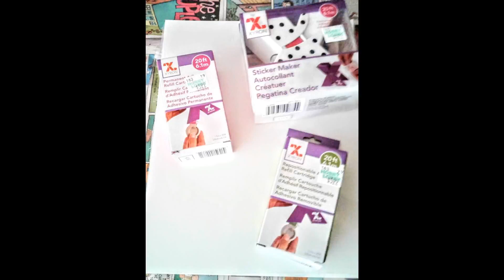My Art haul!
My art haul from Hobby Lobby, Target & Dollartree! Getting ready for my next Kreative idea! I give you a hint, it has to do with easter! Happy Kreating!